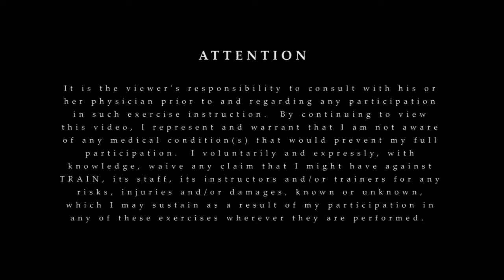Zack Bromberg - French Press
Zack Bromberg for Train West Hollywood performing french presses